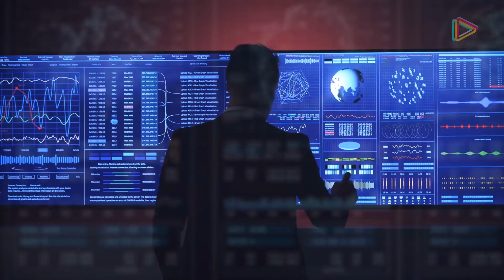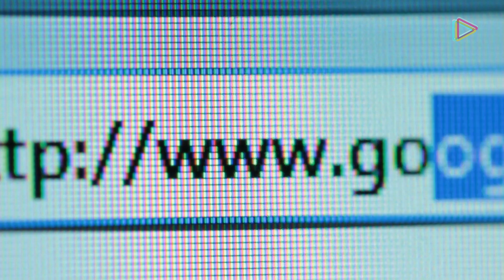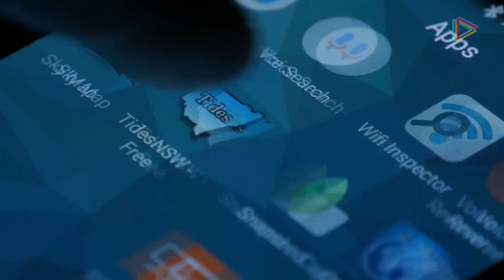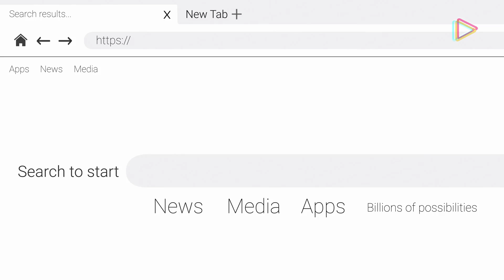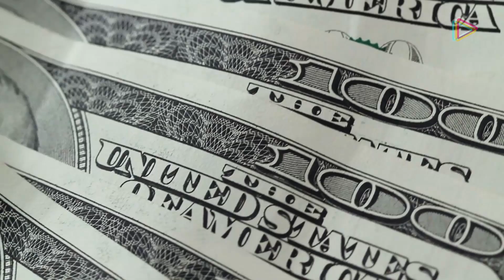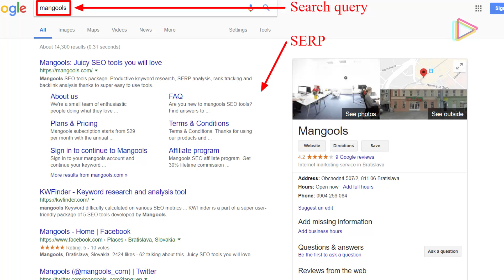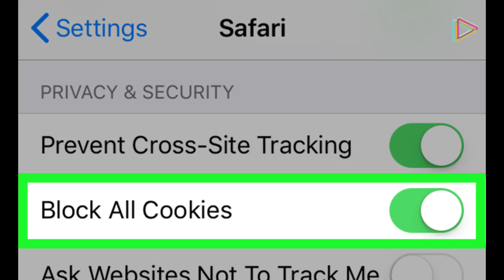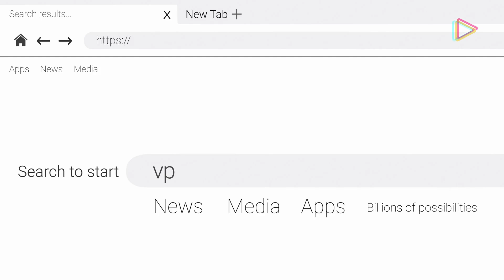Cómo Apple y Google SECRETAMENTE formaron la más poderosa alianza en Tecnología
Como Apple y Google secretamente formaron la más poderosa alianza en Tecnología.

La alianza de Apple y Google es una alianza tan poderosa que hoy es objeto de una demanda e investigación antimonopolio por parte del Departamento de Justicia de los EE.UU.  La más importante en los últimos 30 años.

¿Cómo es que dos de los más grandes de Silicon Valley llegaron a formar una asociación tan beneficiosa? ¿Cuáles son los alegatos de esta reciente demanda?¿Qué amenaza representa para Google?
Adentrémonos en los detalles de esta increíble simbiosis que muy probablemente desconocías y los pormenores de la demanda que podría afectar los números de los dos titanes tecnológicos.